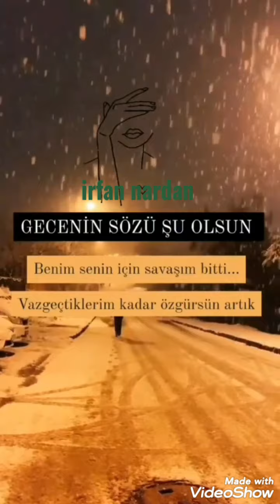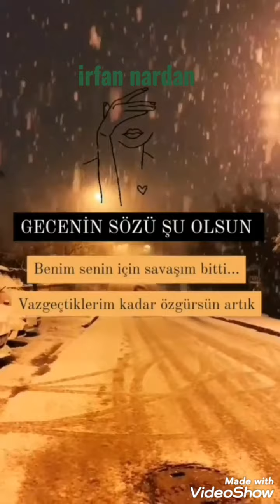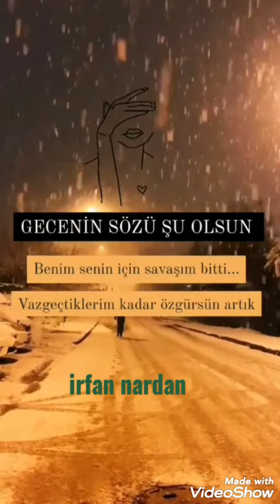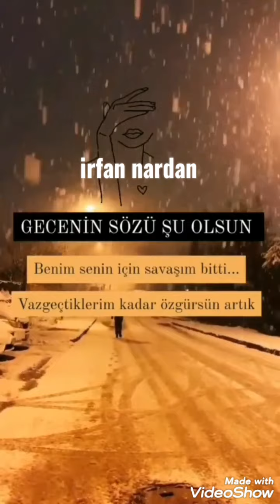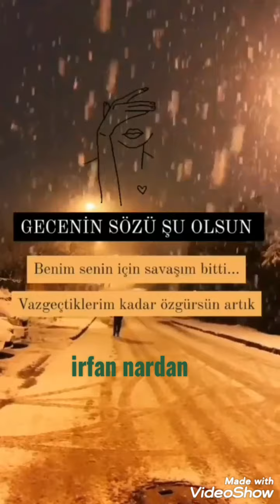Bana sor. ferdi Tayfur